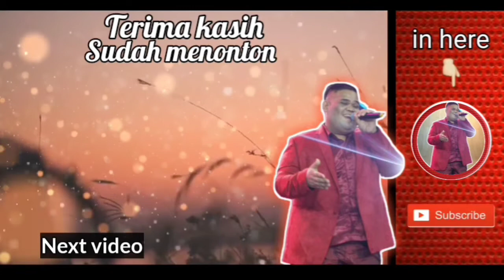GIMANA CARAKU BISA DAPET BENDA BENDA GHAIB?? || KITA SIMAK YOK!!!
Selamat menikmati...